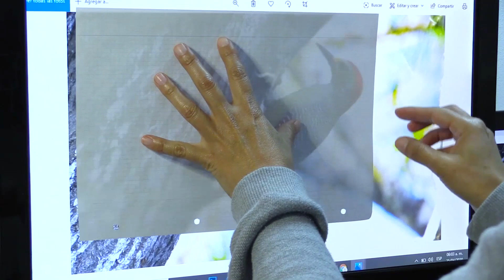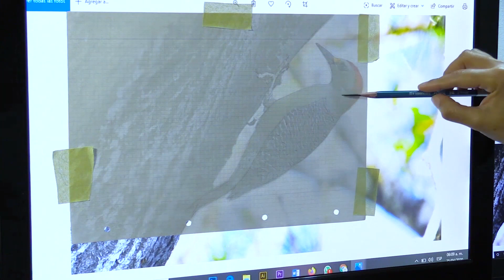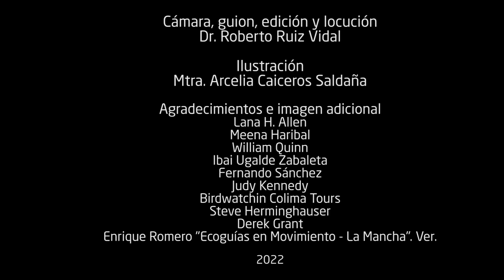AVES DE MÉXICO CARPINTEROS FAMILIA PICIDAE CAP 2 CON ILUSTRACIÓN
Cámara, Edición, Guion y narración Dr. Roberto Ruiz Vidal
Ilustración y narración Mtra. Arcelia Caiceros.

Un especial agradecimiento a las personas que amablemente nos prestaron preciosas secuencias que han mejorado mucho la serie. Gracias a:
Lana H. Allen, Meena Haribal, William Quinn, Ibai Ugalde Zabaleta, Fernando Sánchez, Judy Kennedy, Birdwatchin Colima Tours ( Viajando y pajareando), Steve Herminghauser.
En el presente capítulo conoceremos diferentes especies de la familia Picidae. Los Carpinteros.
Capítulos:
00:00 Presentación de la Familia Picidae.
02:25 Inicio Ilustración Melanerpes aurifrons.
04:49 Morfología.
06:05 Ilustración.
07:35 Alimentación.
09:42 Ilustración.
10:58 Reproducción.
12:58 Final de la ilustración.
Listado de aves que aparecen:
Sphyrapicus varius. Carpintero moteado. Yellow-bellied Sapsucker.
Dryobates villosus. Carpintero albinegro mayor. Hairy Woodpecker.
Dryocopus lineatus. Carpintero lineado. Lineated Woodpecker.
Melanerpes chrysogenys. Carpintero enmascarado. Golden-cheeked Woodpecker.
Colaptes rubiginosus. Carpintero olivo. Olive Woodpecker.
Dryobates scalaris. Carpintero mexicano. Mexican Woodpeker.
Sphyrapicus nuchalis. Carpintero de nuca roja. Red-naped Sapsucker.
Melanerpes aurifrons Carpintero cheje. Golden-fronted Woodpecker.
Dryobates pubescens Carpintero albinegro menor. Downy Woodpecker.
Celeus castaneus Carpintero castaño. Chestnut-colored Woodpecker.
Dryobates arizonae Carpintero de Arizona. Arizona Woodpecker.
Melanerpes formicivorus Carpintero bellotero. Acorn Woodpecker.
Colaptes auratus Carpintero de pechera común. Northern Flicker.
Melanerpes pucherani. Carpintero cara negra. Black-cheeked Woodpecker.